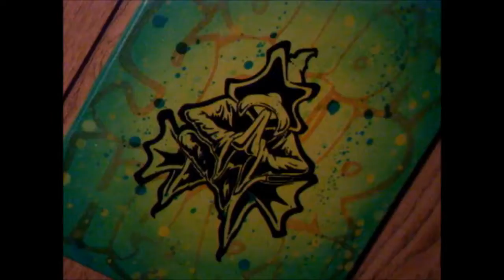Savy Da Savage Hot Nigga Freestyle Official Video